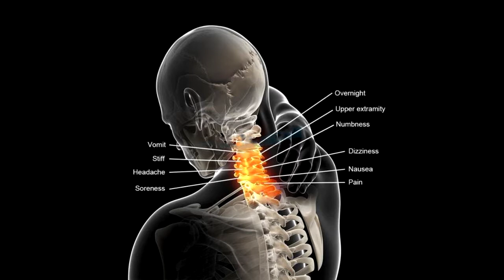Air Cervical Soft Neck Brace Device | Woonderful Shop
Get Yours New!

The Neck Traction Pillow is perfect for those with a sore neck or neck problems in general.  It helps align your neck and spine by keeping your neck and chin upright.  It's easily inflatable with the use of a pump, so there's no batteries or electricity necessary.  Once it's deflated you can easily storable and is great for travel.